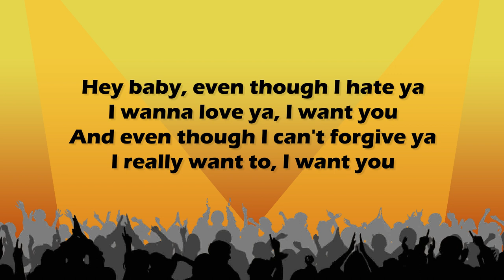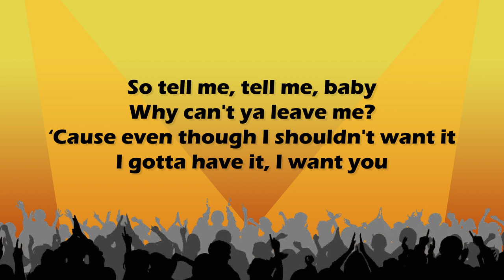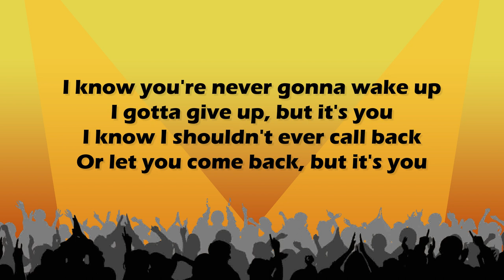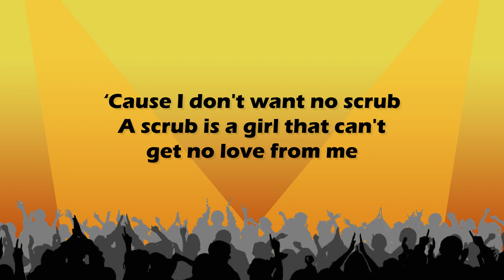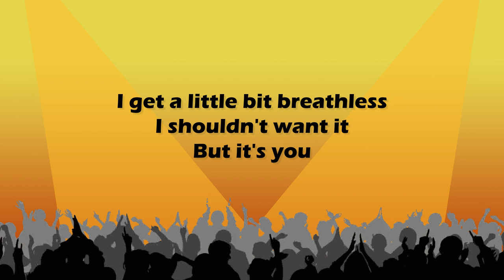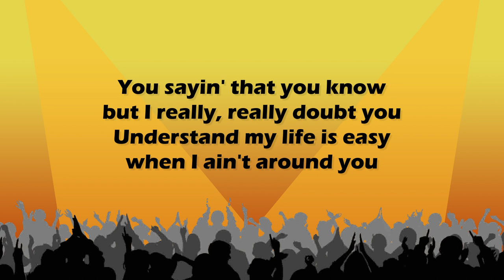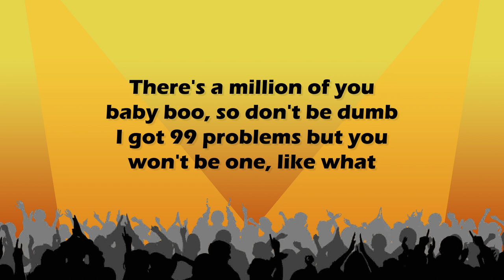Set It Off - Problem (No Scrubs Version) Lyrics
Problem (No Scrubs Version) by Set It Off
Punk Goes Pop - Vol 6